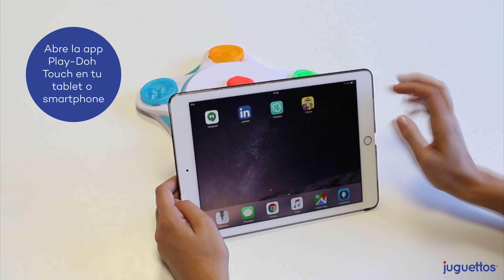Play-Doh Touch: ¡Da vida a tus creaciones!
Play-Doh Touch Shape To Life Studio da vida a las creaciones que hagas con plastilina. Descubre su app y vive mil y una aventuras. ¡Da rienda suelta a tu imaginación!

Juguettos. El país de Siempre Jugar.